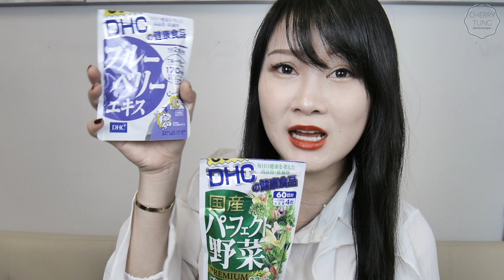BEST HEALTH SUPPLEMENTS 2019 - TO MAKE YOU SLIM, HEALTHY AND BEAUTIFUL - MUST WATCH | Cherry Tung